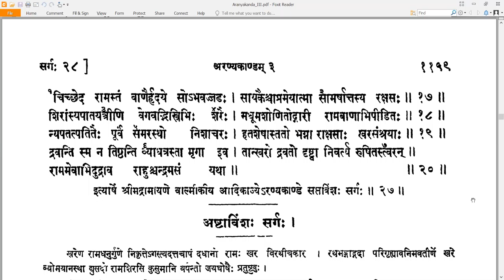27 Valmiki RamayaNam - वाल्मीकि रामायणम् - AraNyakandam अरण्यकाण्डम् Sarga 27 सर्गः २७